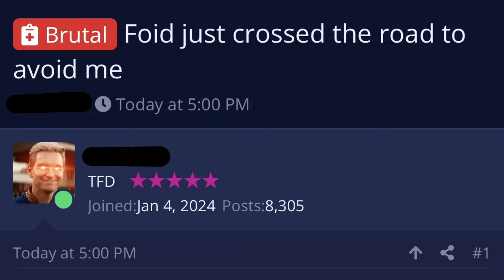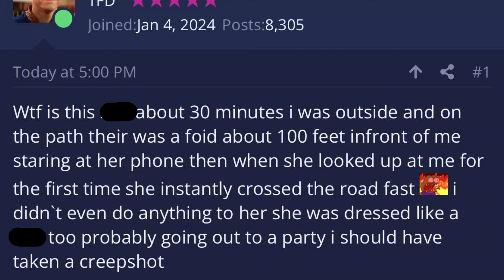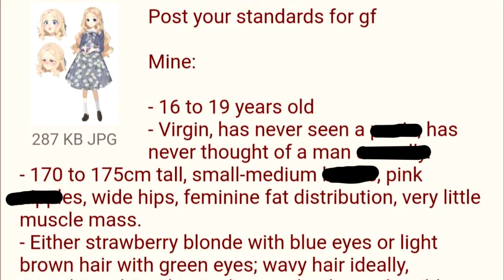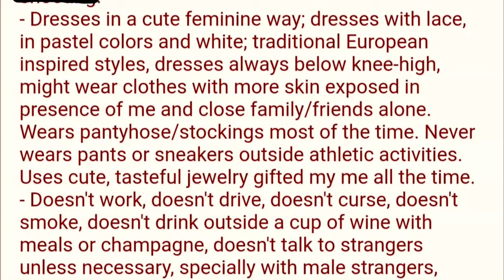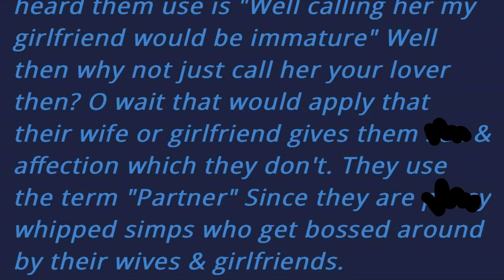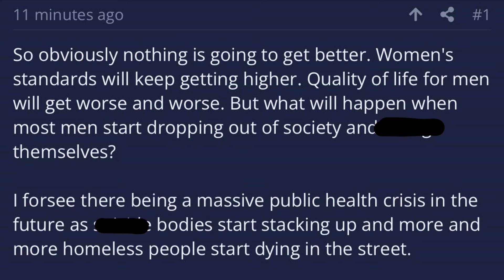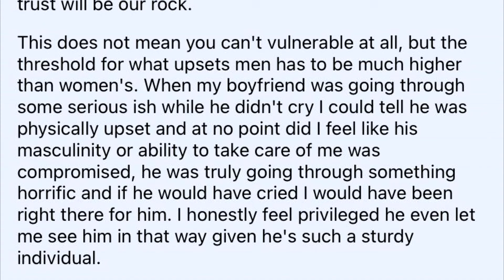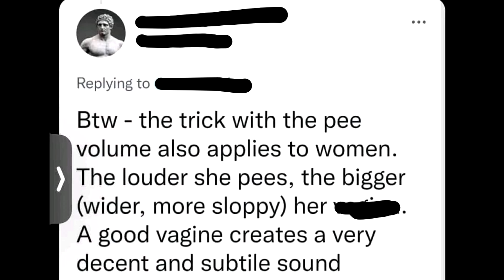r/inceltears Top Posts of All Time #113